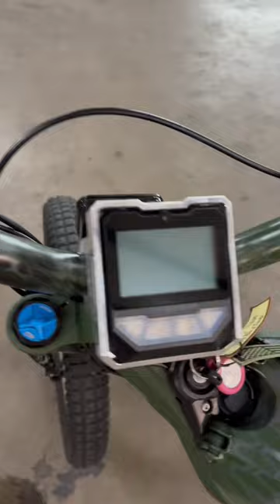Feature - Surron Texas Build 2 Custom Cerakote Surron!